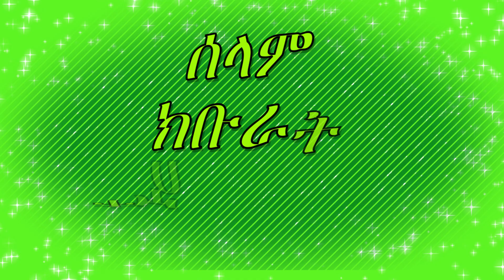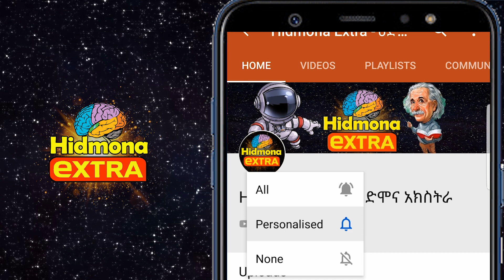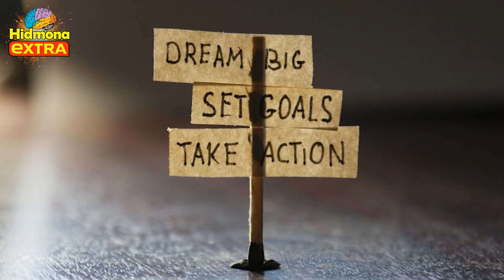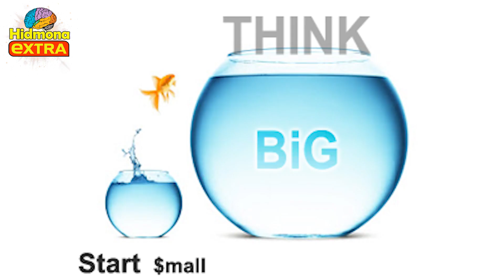ኽትዕወት ክትሰምዖም ዘለካ ኣገደስቲ ምስጢራት-08/08/2019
መሰል ናይዛ ቪድዮ ን hidmonaExtra ዝተሓዝአ እዩ